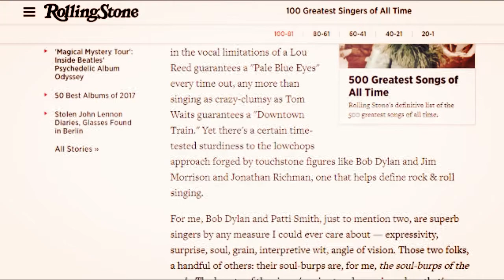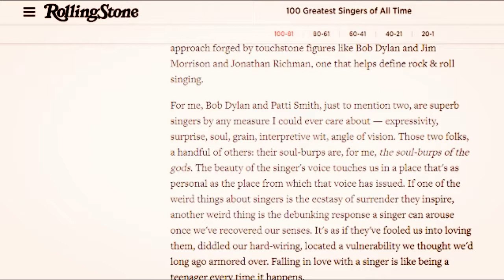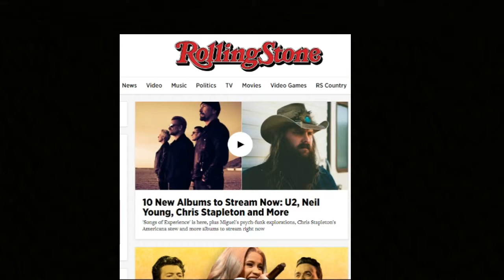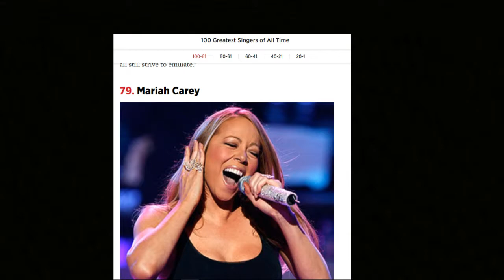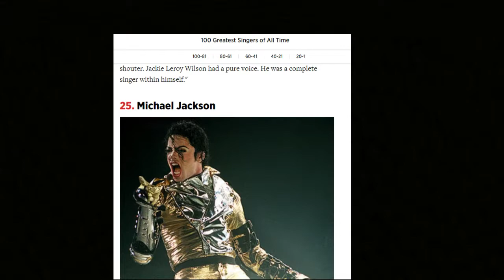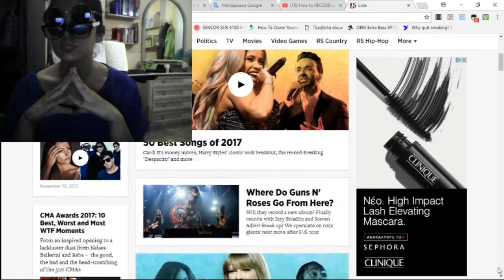The Problem With The Rolling Stone Magazine